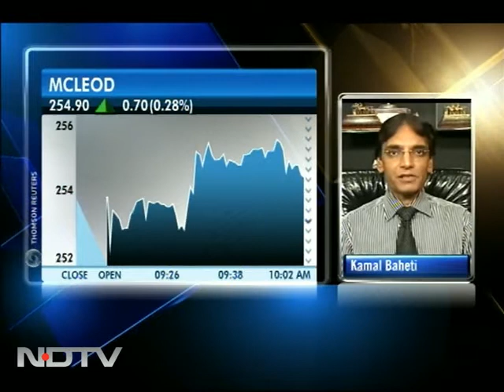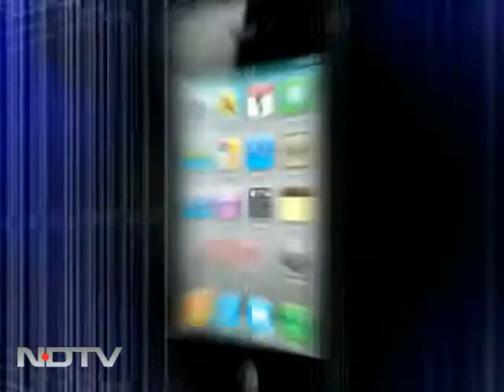Earnings review: Mcleod Russel Q2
Mcleod Russel India Ltd has reported a rise of 11.05 per cent in its net profit (year-on-year basis) to Rs 223.23 crore for the quarter ended September 30, 2011. Kamal Baheti, Director of McLeod Russel, said it was because of higher production and higher tea prices for exports.